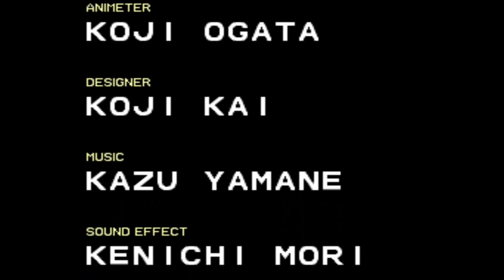Double Dragon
With highest score of 93870. I have died twice, but using only one coin.